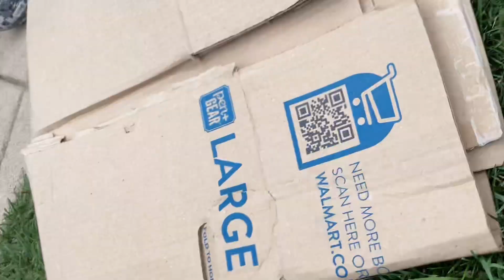Coco’s new toy II (movie)